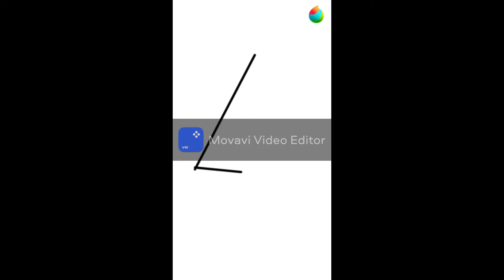Bill Cipher Speed paint!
I used medibang to draw this artwork, i also used movavi video editor to edit this. i used the stock music from movavi aswell, i have a scratch account, it is called Oreo & Grey Pro. and i hope you enjoyed!